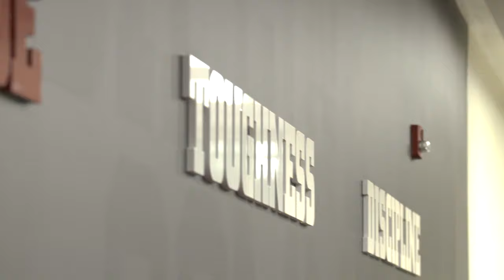Alabama Training Days: Coach Cochran works out the team | ESPN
In this excerpt of Training Days: Rolling with the Tide, Alabama head strength and conditioning coach pushes the players to be the best they can in the weight room.